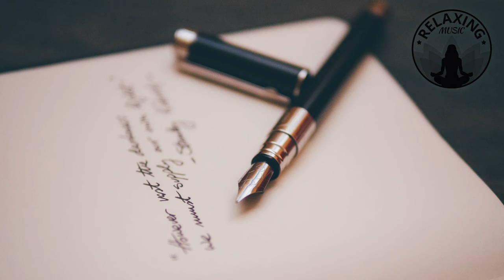relaxing piano "Edgar Allen" soft music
enjoy relaxing music! your instrumental soundtrack or background music for multiple activities.

Song: Edgar Allen
Artist: Manuel de Luca
Album: Piano Diaries – December

Label: MASTERPIECES
Logo Elements: Created by Freepik